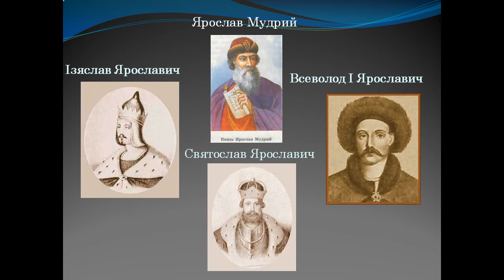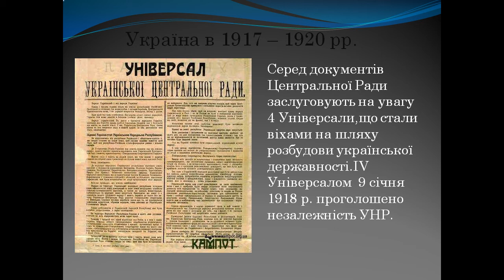Презентація Етапи розвитку української державності